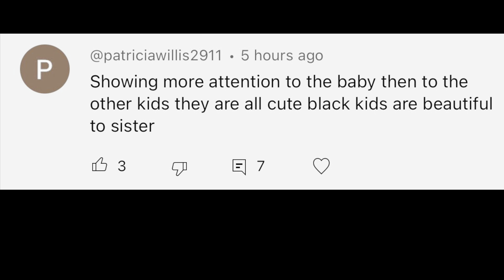WE’VE MOVED !!!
***Links***
🌟🌟 favorite home renovation items are linked in my store front

..to get your FREE welcome kit that includes the canister, shaker, a year supply of vitamin d3k2, and 5 extra travel packs of AG1!🌟🌟